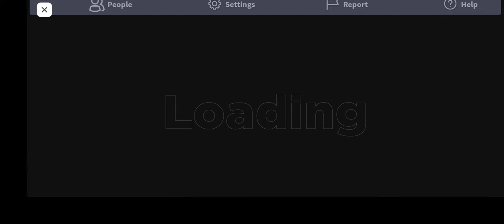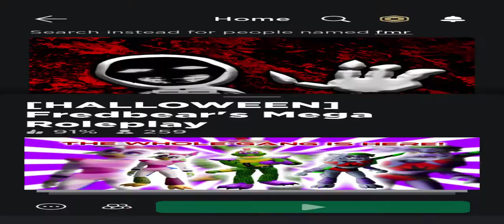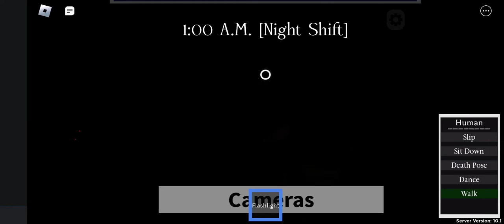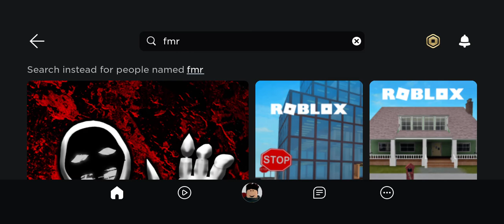How to get skins in FMR on Roblox